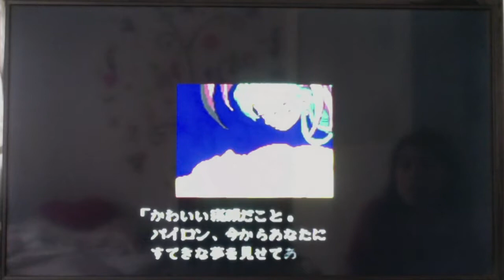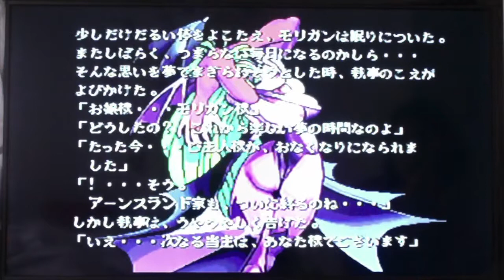Vampire Darkstalkers Collection (PS2): VH Morrigan Arcade Gameplay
Otro gameplay de Vampire Hunter: Darkstalkers's Revenge del Vampire Darkstalkers Collection para Playstation 2.

Este siguiente video de este gameplay de Vampire Hunter juego junto a Morrigan y podrás mostrar este ending que jamas que e visto y de los otros juegos de Darkstalkers que no e conocido ni lo e jugado en años de mi infancia.